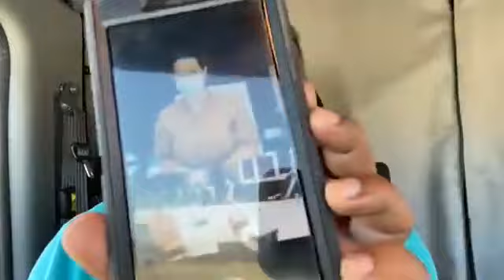DEG DEG :Duqbilow oo sir Kashifay shirka Maanta Beesha Caalamka iyo Dowladda Goboleedyada+Deni iyo .